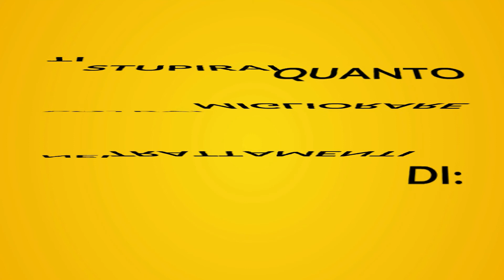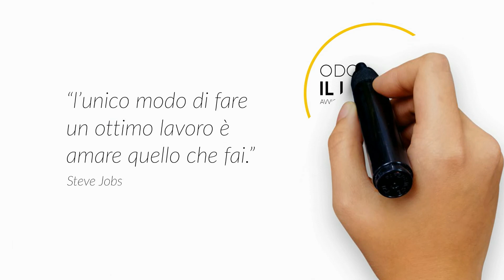CORSO IL LASER A ERBIO 4.0 - 11.11.2017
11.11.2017 presso lo STUDIO MEDICO ODONTOSTOMATOLOGICO DR. IVAN DUS - PUIA DI PRATA (PN)

ODONTOIATRIA 4.0 - IL LASER A ERBIO
Avvicinati alla tecnologia minimamente invasiva

Speakers: Dott. Riccardo Poli | Dott. Ivan Dus

Incontra la migliore tecnologia laser erbio per un utilizzo efficace nelle patologie orali.